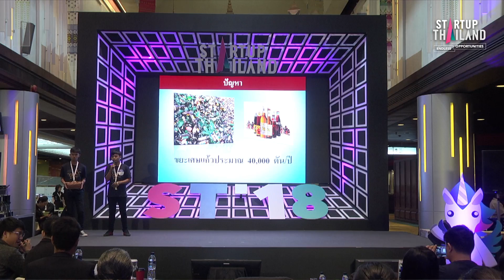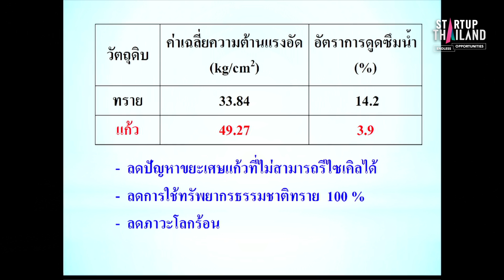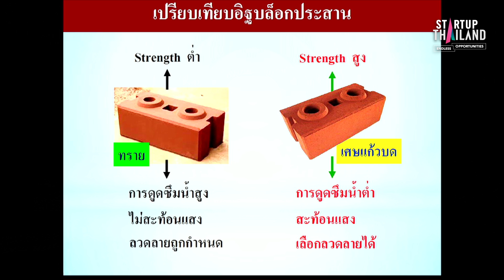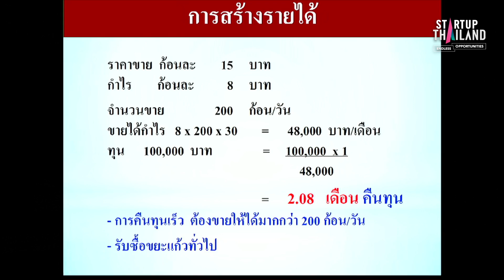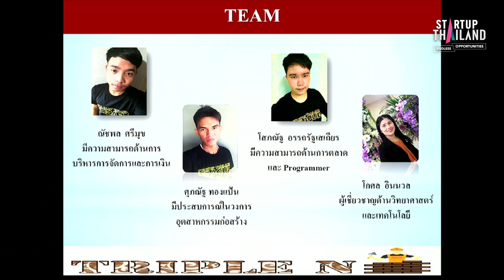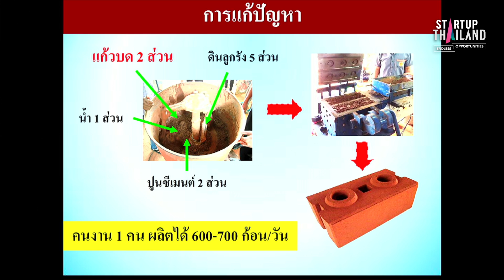อิฐบล็อกประสานจากเศษแก้ว (วิทยาลัยเทคนิคสุราษฎร์ธานี)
STARTUP Thailand 2018 Pitching Stage Day2

Startup Thailand 2018 : Endless Opportunitie
ระหว่างวันที่ 17 - 20 พฤษภาคม 2561 ณ ศูนย์ประชุมแห่งชาติสิริกิติ์

ครั้งแรกที่รวมเอาสตาร์ทอัพกว่า 400 รายมาอยู่ในงานเดียวกัน เพื่อให้ทุกคนได้พบปะแลกเปลี่ยนประสบการณ์ ฟังบทเรียนจากผู้ประกอบการที่ประสบความสำเร็จในระดับนานาชาติ รวมถึงยังได้นำเสนอแนวคิดต่อกลุ่มนักลงทุนที่มีวิสัยทัศน์มองเห็นโอกาสใหม่ๆ และพร้อมให้การสนับสนุนทางการเงินอีกด้วย